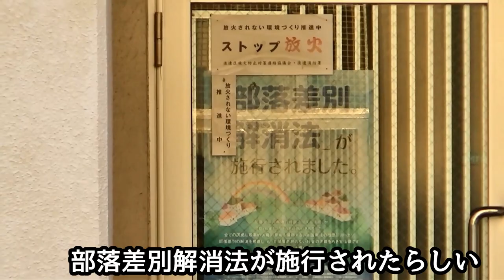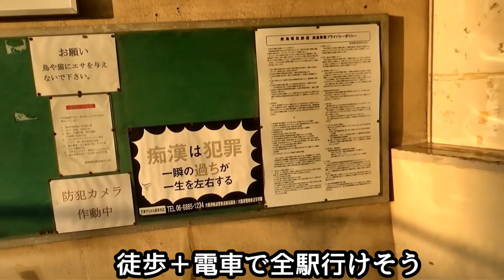【西成の秘境】南海汐見橋線③木津川駅・前編（NK06-3)【不法投棄】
当チャンネルは街を歩くか、もしくは車に乗って、風景から感じた印象や感想をその時の気分に応じ思いついたまま喋るチャンネルです。
必ずしも正しい内容を述べているとは限りませんので、予め御了承下さい。
当チャンネルに過度な期待を持っても騙されるだけですので、
興味を持った場合はご自身で文献等を検索して頂きますようお願い申し上げます。
誤っている箇所や補足が必要な箇所につきましては、適宜コメント欄で御指導頂けると幸いです。
【PCパーツ】
【TVゲーム】
【アニメDVD】

Google map